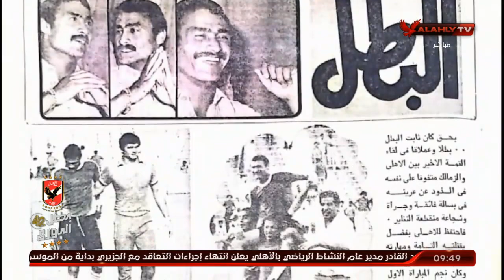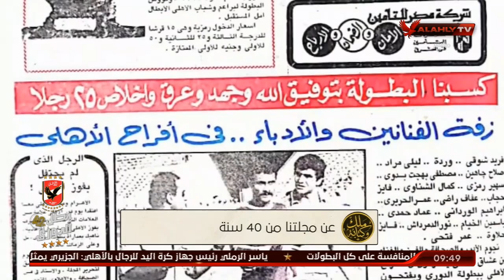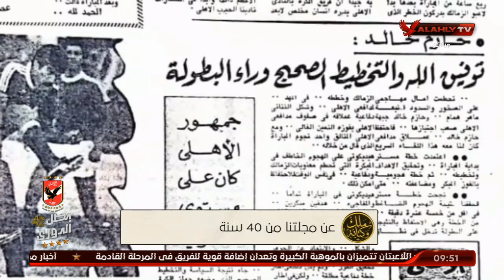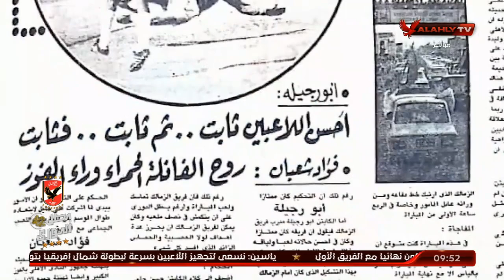عن مجلتنا من 40 سنة | ملك وكتابة